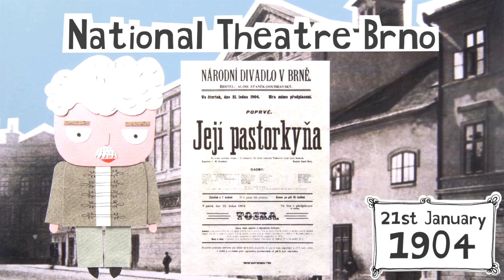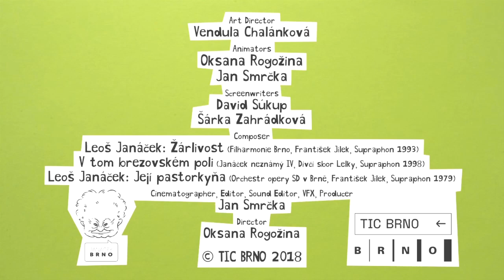Leoš Janáček – How hard he worked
An animated mini-series - part 2 of 3

This animation illustrates Janáček's intensive work in Brno, his study of speech melodies and the genesis of his opera Jenůfa.

Early in his career Janáček taught at a Teachers' Institute and was choirmaster and conductor of the Brno Beseda Society. In 1881 he was appointed director of the Organ School in Prague and later founded and edit the Musical Letters Journal. Janáček became fascinated with folk music and speech patterns. He studied these and used them in his compositions. He worked for years on his opera Jenůfa, which was rejected by the National Theatre Prague before receiving its premiere at the National Theatre Brno in 1904.

Artist: Vendula Chalánková
Animators: Oksana Rogožina and Jan Smrčka
Director: Oksana Rogožina
Produced in 2017 by Tourist Information Centre Brno

Streamed live on OperaVision on 02 October 2019 at 18:00 CET and available for 6 months